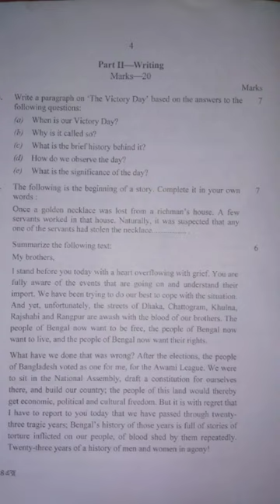HSC English 1st paper question 2022.(chattogram board)